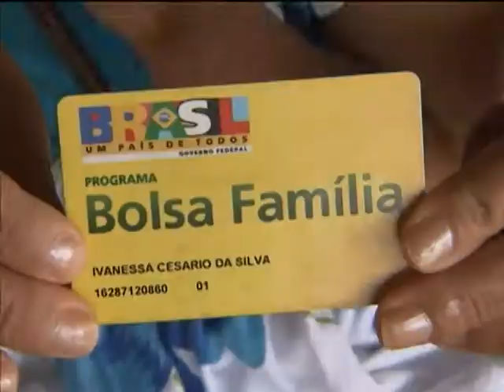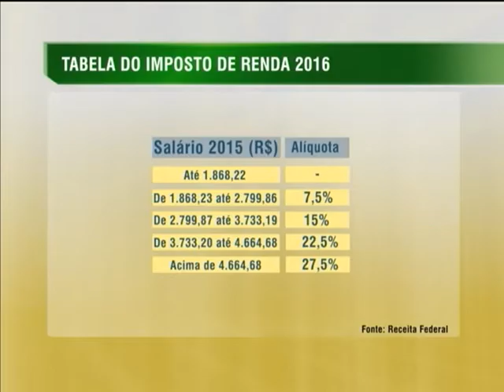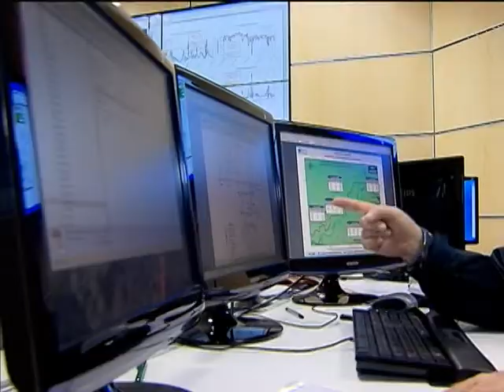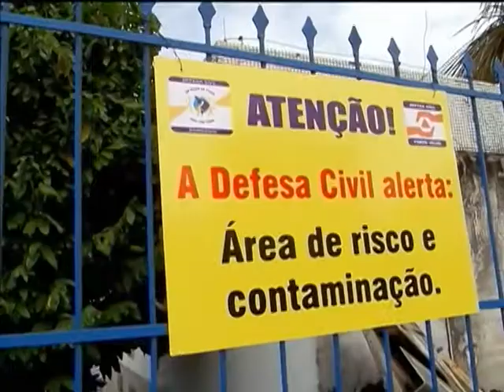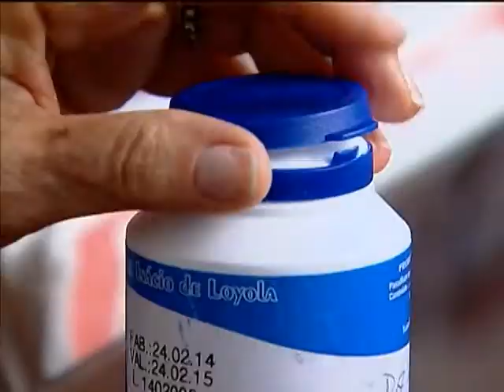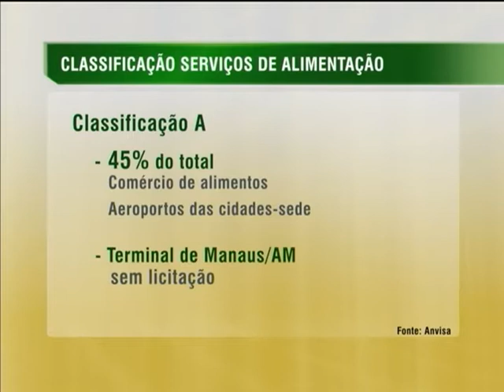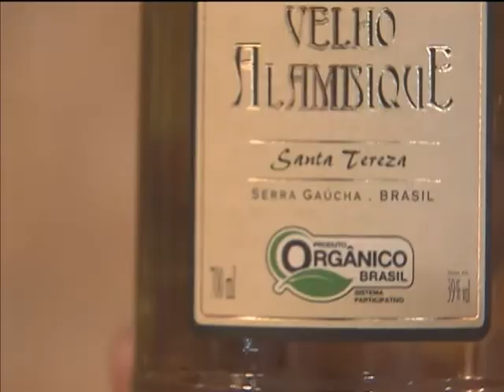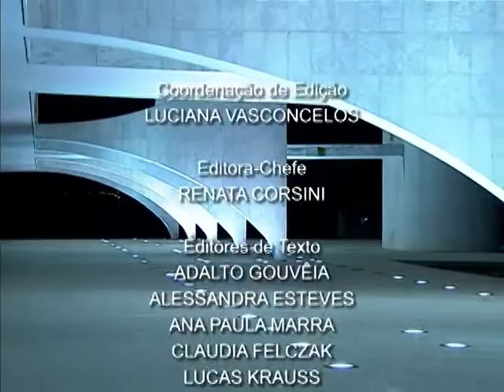Jornal NBR NOTÍCIAS na íntegra - 2 de maio